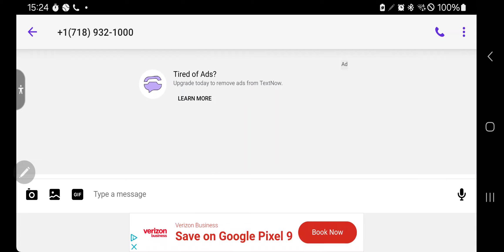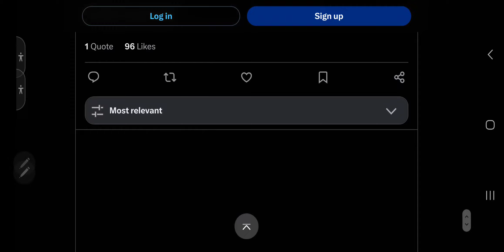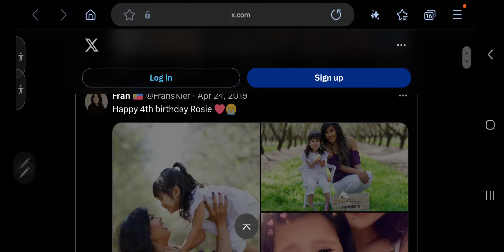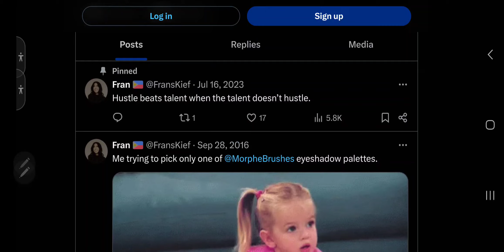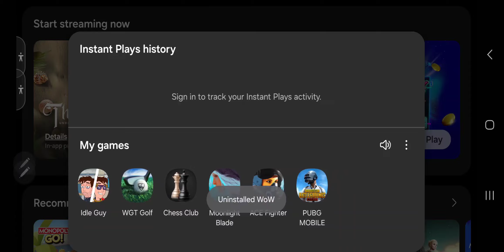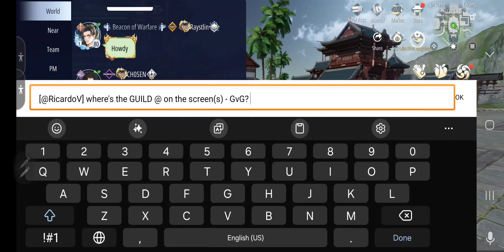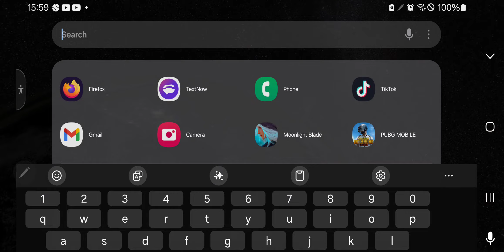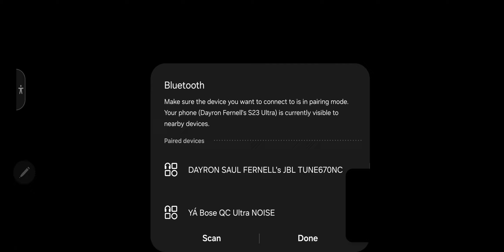September 15, 2024(3)